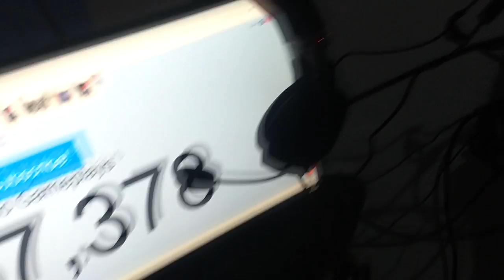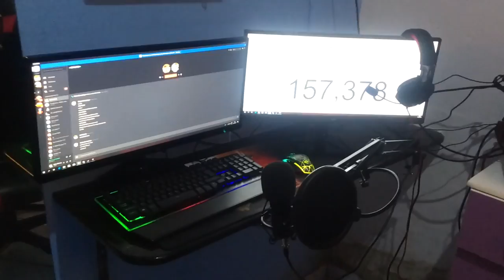GANHEI UMA CAIXA DA TRUST GAMING 😱